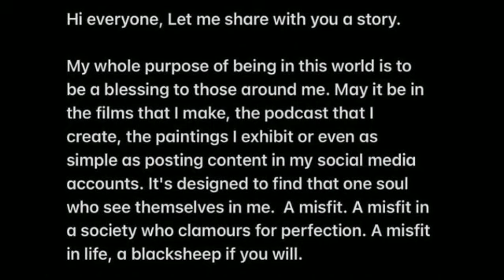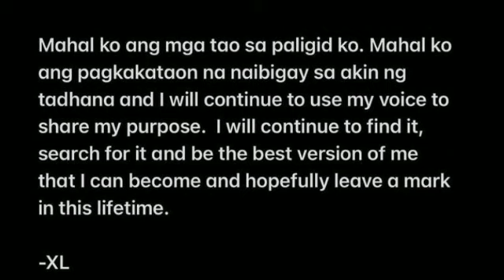OUCH! KIMMY DEDMA SA MGA HUGOT AT PASARING NG NOBYONG SI XIAN